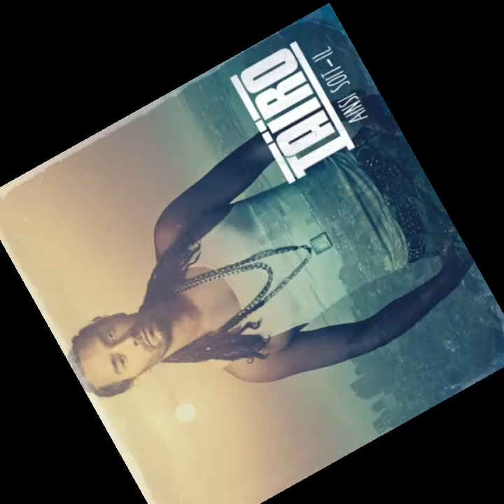Tairo - Une Seule Vie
Encore plus
even more